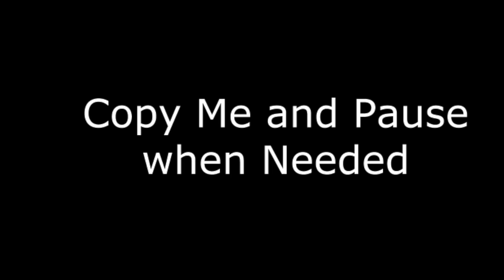The BEST Face scan in Nba2k21. Makes you look Comp!!!